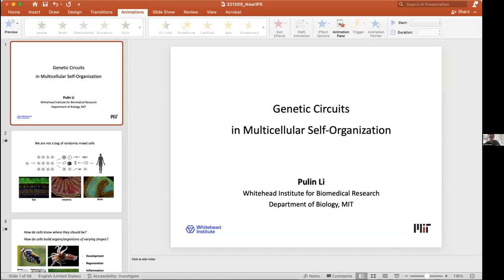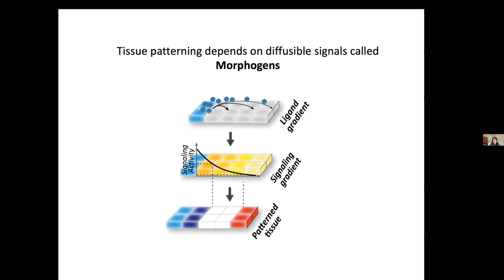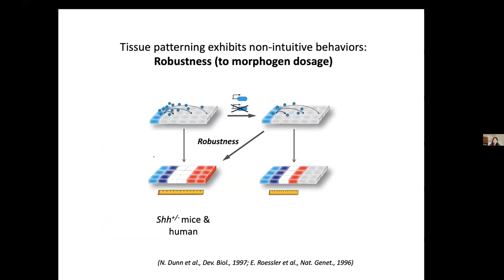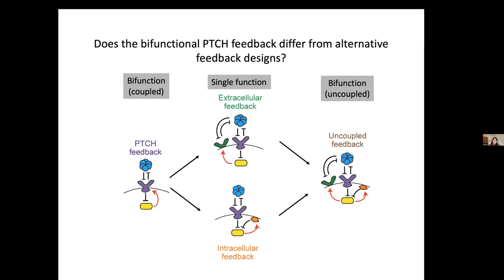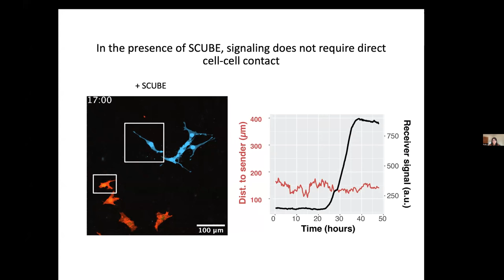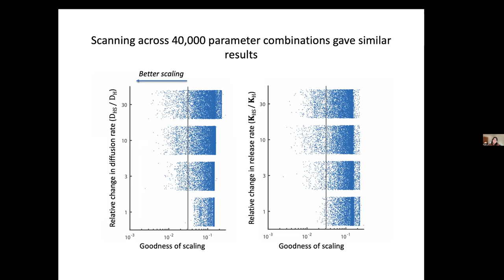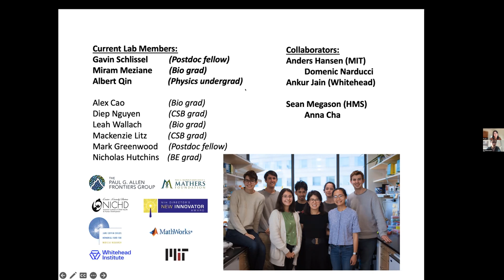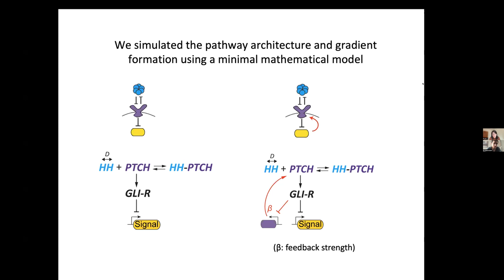NeurIPS LMRL 2022 keynote talk Pulin Li